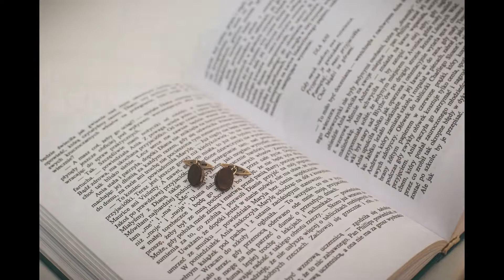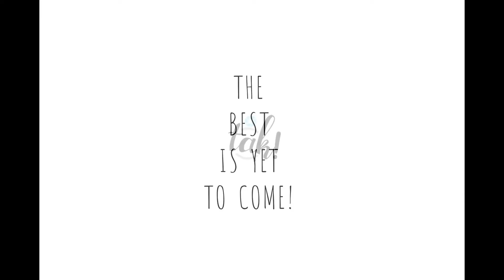2017 w 3 minuty - TAK! Fotografia Ślubna - Gniezno, Poznań, Cała Polska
Hej!
W 2017 zwiedziliśmy wiele miejsc gdzie poznaliśmy wspaniałych ludzi oraz ich historie. Dzięki naszej pasji, udało się wiele pięknych chwil zamknąć w ramy zdjęć.
To jest dobry moment na to, żeby podziękować tym wszystkim Parom, z którymi mieliśmy możliwość spędzić te piękne i jak ważne momenty. WIELKIE DZIĘKI!
Przygotowaliśmy małe, 3 minutowe, podsumowanie zeszłego roku  Zapraszamy!

Jesteśmy z Gniezna, Pracujemy w Poznaniu i Całej Polsce